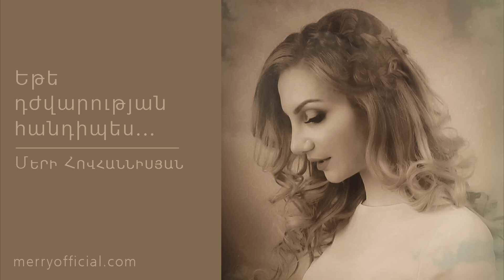Merry Hovhannisyan - Ete djvarutyan handipes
Arrangement by Maranata Studio
Director: Khachatur Chobanyan
Recording, mix & mastering by Hayk Ghevondyan

Եթե դժվարության հանդիպես,
Կամ թե մարդկանցից արհամարհվես,
Ինչքան էլ ծանր վիճակ լինի,
Երբեք ոչ ոքի մի մեղադրիր:

Եթե ծաղիկները թառամեն,
Եվ տերևները ծառից թափվեն,
Իսկ սրտումդ կրակը հանգչի,

Թե էլ արևը քեզ չփայլի,
Եվ կյանքիդ օրերը  խավարի,
Եվ զգաս սառնություն սրտիդ մեջ,
Մի մեղադրիր ոչ ոքի երբեք:

Թե ճամփիդ ծաղիկներ չլինեն,
Այլ միայն սուր քարեր հանդիպեն,
Իմ եղբայր այս խոսքը դու հիշիր,

Եթե դու մենակ ես ու լքված,
Ինչպես ծովում նավը ջախջախված,
Էլ պիտանի չես ոչ մի բանի,
Դարձյալ ոչ ոքի մի մեղադրիր:

Թե աչքերիցդ հորդ արցունք թափվի,
Ուրախության հույսը կտրվի,
Այս խոսքերը դու սրտիդ մեջ դիր,

Թե նույնիսկ հարազատ ընկերդ
Եվ հանկարծ դրժի իր երդումը,
Քեզ մոռանա և սերը փոխի,
Նրան էլ դարձյալ մի մեղադրիր:

Որովհետև Հիսուս Քրիստոսը,
Ներում է բոլորիս մեղքերը,
Հայացքդ միայն Նրան ուղղիր,
Եվ Նրա նման դու էլ ներիր:

Քանզի Հիսուսը մեզ սիրելով,
Մեր մեղքը Իր վրա վերցնելով,
Խաչի վրա մեզ համար Նա զոհվեց,
Ինձ և քեզ թողություն պարգևեց: